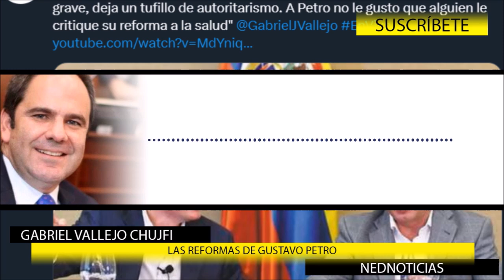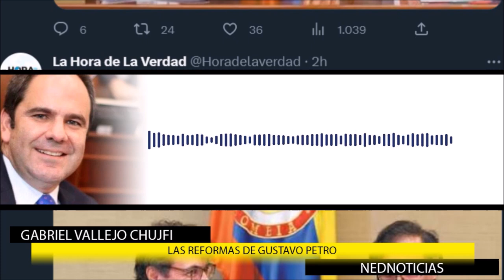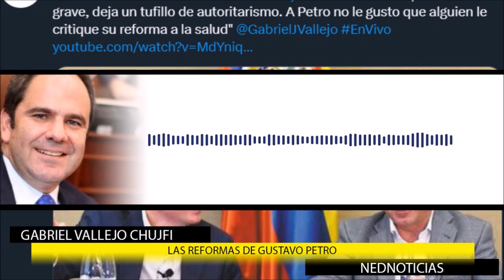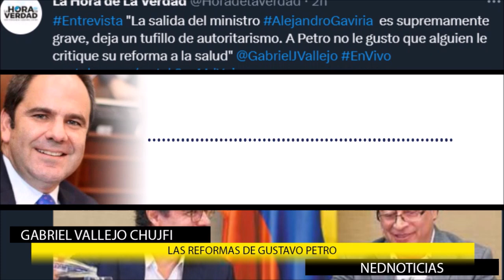URGENTE 🔴 QUÉ HAY DETRÁS DE REUNIÓN DE PETRO Y CÉSAR GAVIRIA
¿Decisión de Petro de sacar a Alejandro Gaviria tuvo que ver con su cita con César Gaviria? Esto respondió. Petro anunció la salida de Alejandro Gaviria del Ministerio de Educación el lunes.
--- Gabriel Vallejo Chujfi